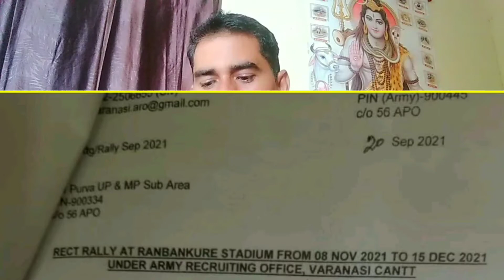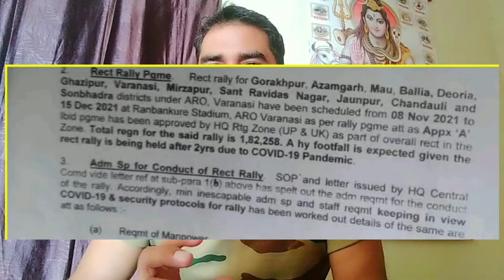Army bharti Varanasi Nov 2021|| आर्मी भर्ती November 2021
Army bharti varanasi Nov 2021